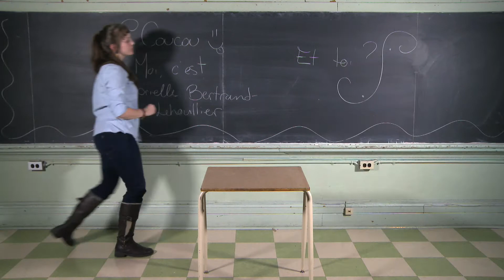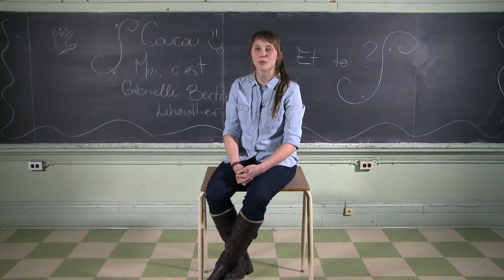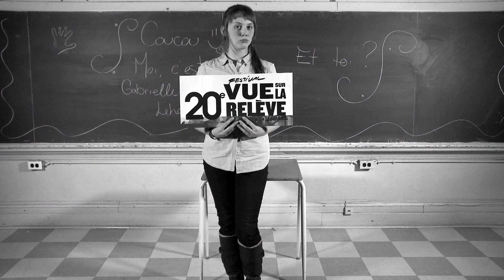Loto-Québec et le festival Vue sur la Relève présentent Gabrielle Bertrand Lehouillier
Naïve
Show de danse le lundi 13 avril à 20h au Gesù